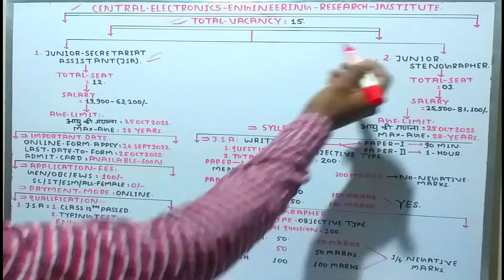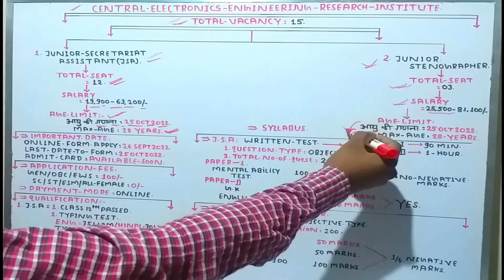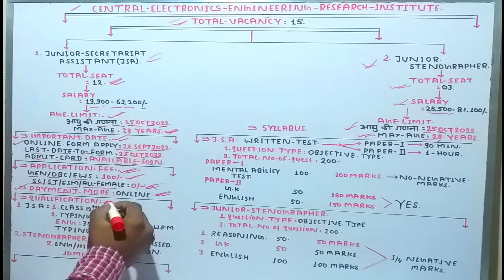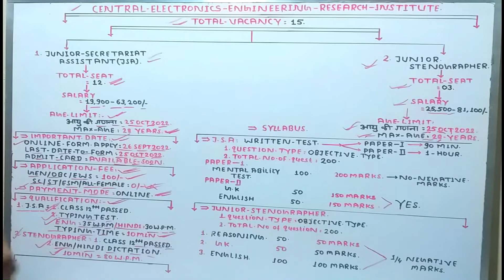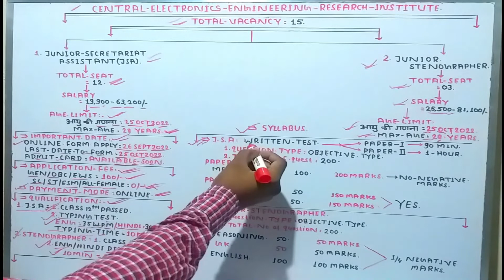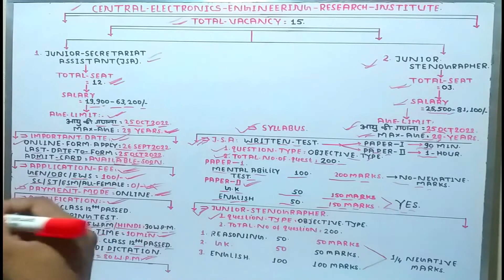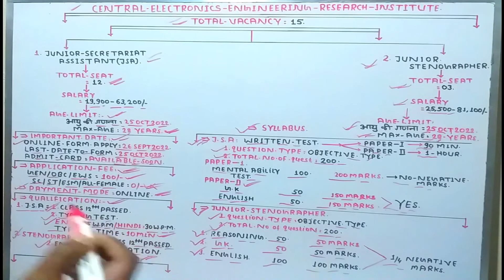CSIR-CEERI Stenographer & JSA New Recruitment 2022 Pilani Rajasthan||Steno new vacancy| steno jobs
/Rajasthan CEERI 15 JSA, Steno Recruitment Online 2022 /Online form 2022 /Applyform/syllabus/Salary/AllProcess/Notification/Vacancy Details/Important Dates/Application Fee/PAYMENT MODE/Age Limit/Educational Qualification/Selection Process/

1. Rajasthan CEERI 15 JSA, Steno Recruitment Online Form 2022
2. Rajasthan CEERI 15 JSA, Steno Recruitment Online Vacancy Details
3. Rajasthan CEERI 15 JSA, Steno Recruitment Vacancy Age Limit
4. Rajasthan CEERI 15 JSA, Steno Recruitment Vacancy Application Fee
5. Rajasthan CEERI 15 JSA, Steno Recruitment Vacancy Educational Qualifications
6. Rajasthan CEERI 15 JSA, Steno Recruitment Vacancy Recruitment Selection Process
7. Rajasthan CEERI 15 JSA, Steno Recruitment Vacancy Recruitment Pattern & Syllabus
8. Rajasthan CEERI 15 JSA, Steno Recruitment Vacancy Recruitment Exam Pattern
9. Rajasthan CEERI 15 JSA, Steno Recruitment Computer Type Writing Test
10. How to Apply for Rajasthan CEERI 15 JSA, Steno Recruitment Online Form
11. Useful Links for Rajasthan CEERI 15 JSA, Steno Recruitment Online Recruitment
12. FAQs for Online Form Rajasthan CEERI 15 JSA, Steno Recruitment Vacancy Online
13. Rajasthan CEERI 15 JSA, Steno Recruitment 2022 आवेदन कब शुरू होगा?
14. Rajasthan CEERI 15 JSA, Steno Recruitment 2022 के आवेदन की अंतिम तिथि क्या है?
15. Rajasthan CEERI 15 JSA, Steno Recruitment 2022 ऑनलाइन आवेदन कैसे करे?
16. Rajasthan CEERI 15 JSA, Steno Recruitment 2022 कितने पदों पर जारी की गयी है?

CSIR-CEERI Rajasthan stenographer  Recruitment 2022  new exam date 2022
CSIR-CEERI Rajasthan stenographer new recryitment 2022
CSIR-CEERI Rajasthan stenographer new vacancy 2022